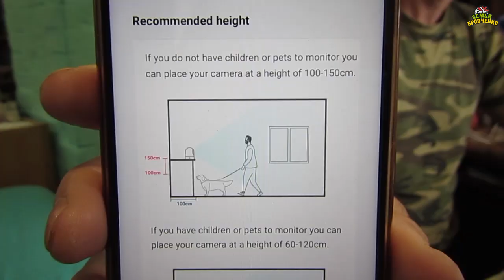Взяли камеру для присмотра за Максимкой. Камера Eufy Indoor Cam 2K PTZ (05.21г.) Семья Бровченко.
Что бы наш Максимка был под присмотром и в безопасности во время сна на улице, мы взяли камеру домашнюю камеру Eufy Indoor Cam 2K PTZ. Данная камера предназначена для дома, но мы её используем и для улицы, если хорошая погода.

Счет для оплаты рекламы и для поддержки канала:
Карта Сбербанка